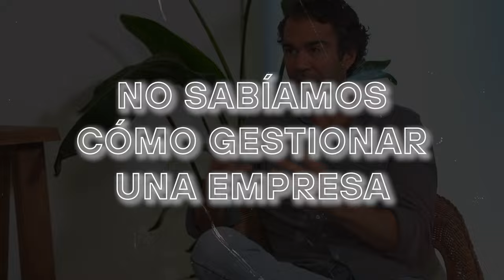De un proyecto local a +120K estudiantes en 60 países (Borja Adanero, ThePowerMBA)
En este episodio, hablamos con Borja Adanero, CEO y Co-founder de ThePowerMBA, una innovadora plataforma educativa que democratiza el acceso al aprendizaje a través de un MBA en formato de videos, junto a Javi Nieto y Lucas Frances de Product Hackers.

Con Borja, discutimos cómo ThePowerMBA ha revolucionado la educación en España, abordando su enfoque único frente a los MBAs tradicionales y los desafíos que enfrentan en un mercado competitivo para captar una audiencia diversa.

Además profundizamos en las tácticas implementadas para optimizar procesos de ventas B2B y diversificar productos, enfatizando la necesidad de mantener una conexión auténtica con los estudiantes y construir una comunidad sólida.

00:00 Intro y presentación.
01:02 La historia de ThePowerMBA.
02:40 Desafíos y éxitos del MBA.
07:00 Competencia y comunidad.
12:30 Expansión y retos B2B.
20:00 Lecciones de internacionalización.
36:00 Evolución de productos y marketing.
45:03 Crecimiento y financiación.
55:01 Reflexiones y consejos para emprendedores.
01:03:38 Cierre y despedida.